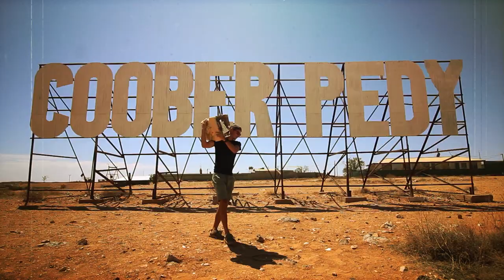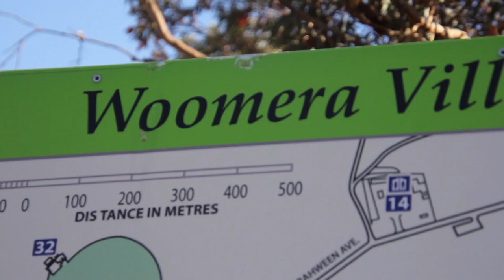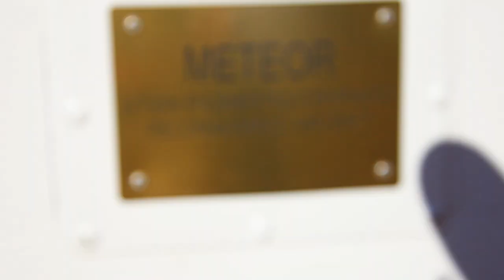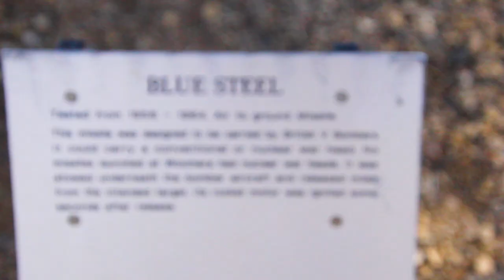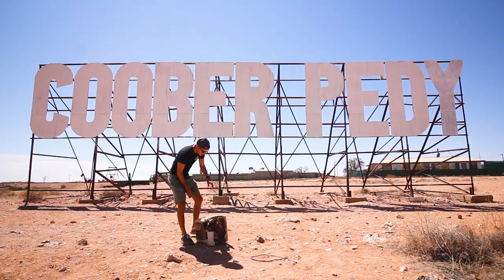AUSTRALIAS ROCKET CAPITAL! | Visiting Woomera in South Australia - Central Australia Roadtrip Series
WE ARE VISITING WOOMERA - Australia's military rocket capital! This place is insane! Australia's biggest defense force space!

Hey guys! Happy Wednesday :)

This weeks episode is coming to you from the fascinating town of Woomera, Australia's rocket capital. Which is no word of a lie, because even their main park/playground has rockets scared everywhere!

 "Woomera" also refers to the wider RAAF Woomera Range Complex (WRC), a large Australian Defence Force aerospace and systems testing range covering an area of approximately 122,000 square kilometers (47,000 sq mi) operated by the Royal Australian Air Force.

Woomera township is part of RAAF Base Woomera which, along with the Woomera Test Range (WTR), forms the larger entity known as the Woomera Range Complex (WRC), promulgated by Chief of Air Force (CAF) in June 2014. As at the 2016 census the Woomera Village had a population of 146,[1] and its usual population varies between 150 and 200 people, yet the village can provide accommodation and services for up to 500 people per day. Although the complex is closed to the public, Woomera Village is open to the public. The location of the Woomera Village can be described as being in the outback desert area of South Australia. It is approximately 446 kilometres (277 mi) north-west of Adelaide[2] and is in the State region known as the Far North.